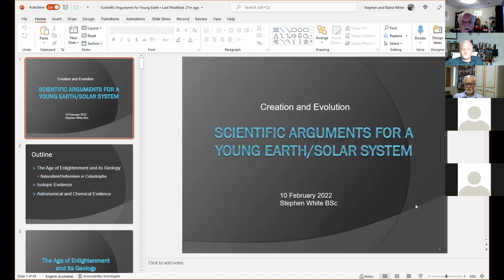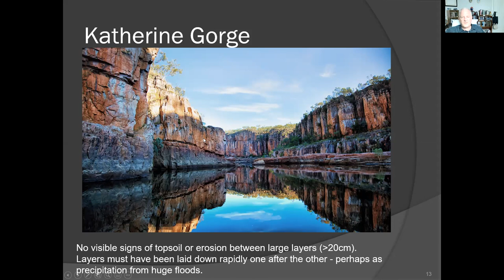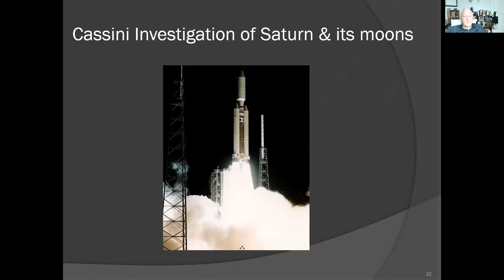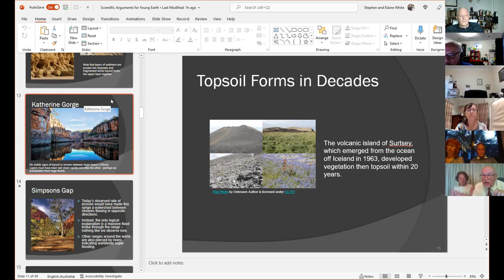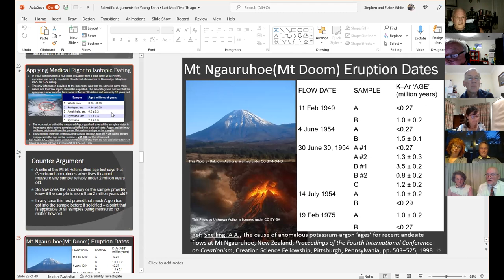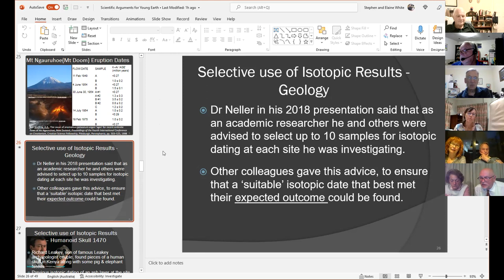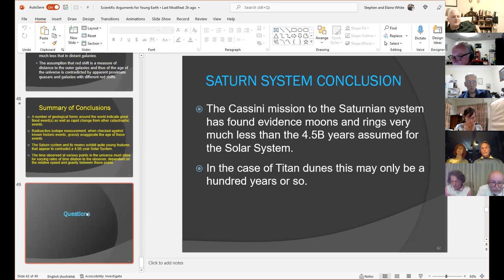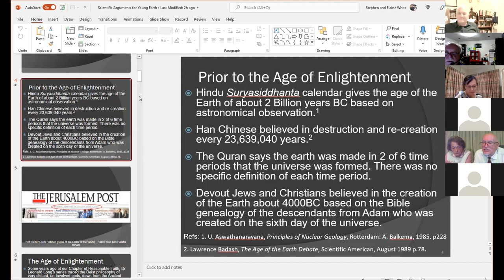Scientific arguments for a young earth/solar system by Stephen White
This year we plan to address the elephant in the room.

In past meetings, the discussions have often been diverted when someone expresses an opinion regarding Young Earth Creationism (YEC) or Old Earth Creationism (OEC). As the minister responsible for herding cats, it has been my job to move the discussion back onto the original topic. But this is an important issue that won’t go away by pushing it under the carpet, so this year we are going to give it a fair bit of attention.

All Christians are creationists of some sort but disagree on how or when. Roughly, opinions fall within the following groups:
• Young Earth Creationists (YECs) believe that the 6 days in Genesis 1 should be interpreted as 6 literal 24-hour days. Hence the age of the earth (and usually the rest of the universe) is just a few thousand years. This view is argued by Creation Ministries International (CMI) and Answers in Genesis (AIG).
• Old Earth Creationists (OECs) and mainstream science claim that the earth is ‘approximately’ 4.543 billion years, and the universe is 13.77 billion years. Some OECs believe that God intervened miraculously in the development of life, whereas theistic evolutionists believe that evolution proceeded mainly through natural causes.

The time frames between the YEC and OEC positions differ by approximately a million to one, so at least one opinion is diabolically wrong.

So, this year people can express and argue their opinions (on both science and Biblical interpretation) and will hopefully listen to others in a respectful and empathetic way.